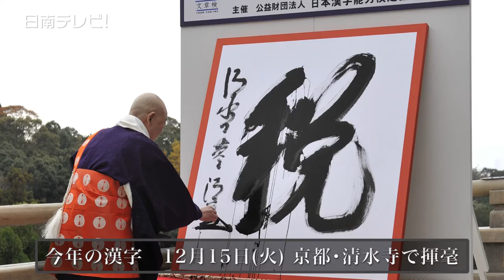今年の漢字を予想して書いてみた（宮崎県日南市）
（財）日本漢字能力検定協会が、その年の世相を表す字であるとして決定する「今年の漢字(R)」。　今回、日南市民や飫肥城下町の観光客に、今年の漢字を予想して書いてもらいました。

　今年の漢字は１２月１５日に、京都の清水寺で揮毫（きごう）されることになっています。